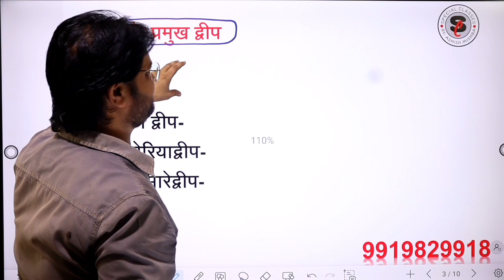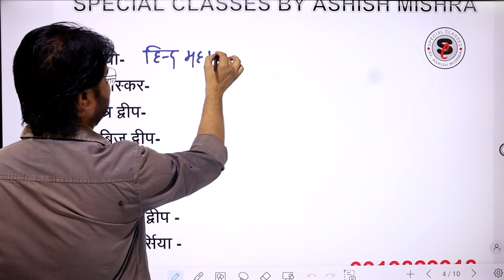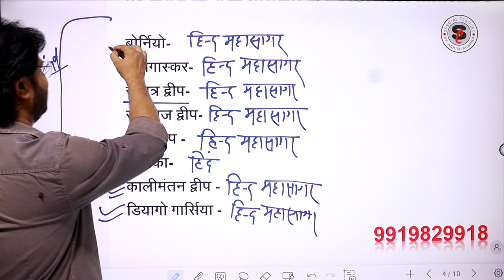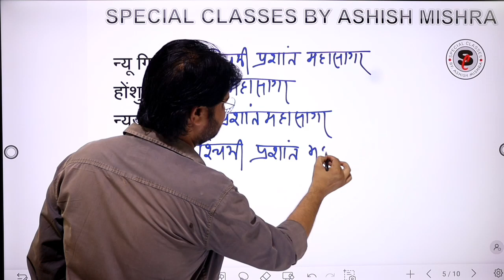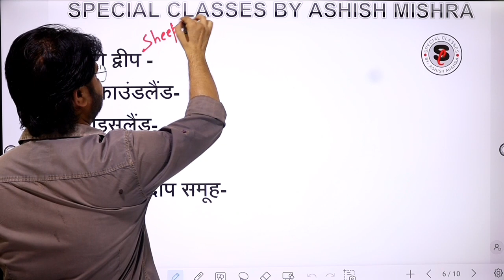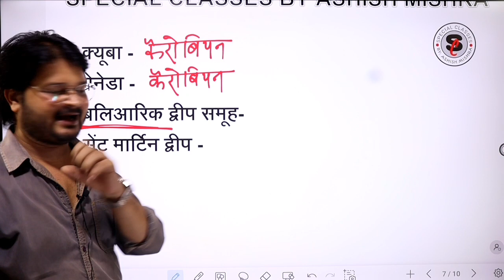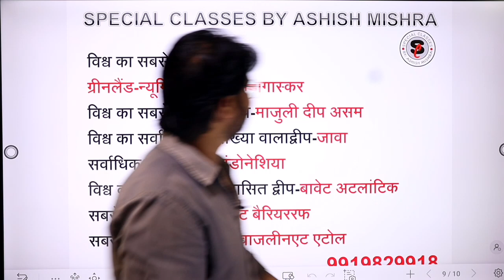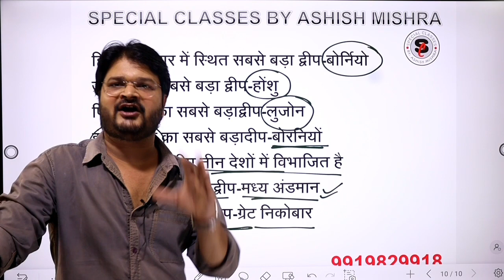एग्जाम फोड़ू फैक्ट्स ||10 MIN.फैक्ट ||विश्व के प्रमुख द्वीप ||तथ्यों का तांडव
एग्जाम फोड़ू फैक्ट्स || 10 MIN. फैक्ट ||महत्वपूर्ण फैक्ट संग्रह ||तथ्यों का तांडव

SPECIAL CLASSES BY ASHISH MISHRA 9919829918

समीक्षा अधिकारी एग्जाम के बदलते हुए पैटर्न को देखते हुए आशीष सर द्वारा एग्जाम फोड़ू फैक्ट (10 min) सीरीज लाई गई है
रुकावटें आती है सफलता की राहों में
ये कौन नहीं जानता
फिर भी वह मंज़िल पा ही लेता है
जो हार नहीं मानता
तो आईए शुरू करते है तथ्यों का तांडव

फैक्ट वीडियो 1 लिंक

फेसबुक ग्रुप

geography mapping link
1st link
विश्व भूगोल:परिचय( Introduction of word geography)#01
2nd list
यूरोप महाद्वीप मैपिंग (EUROPE CONTINENT MAPPING)